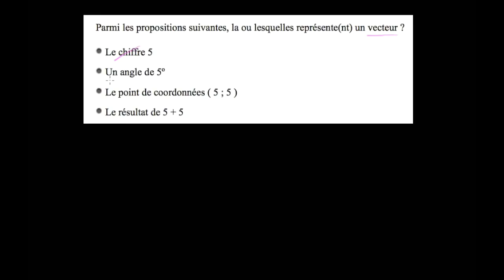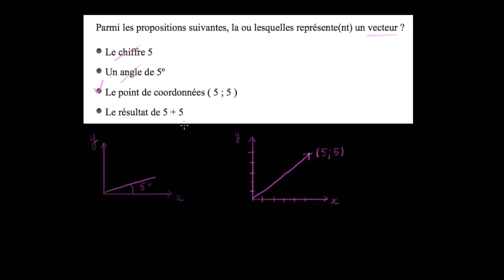Vecteurs - un exercice